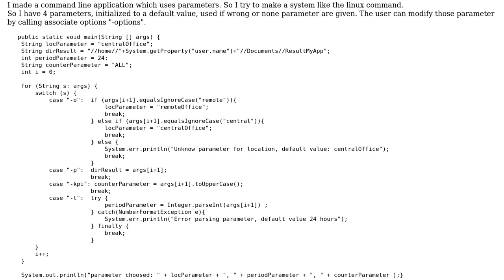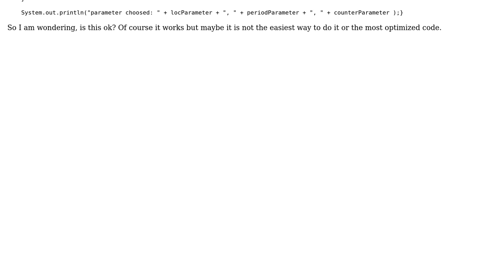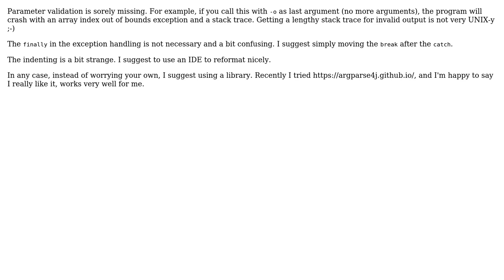Code Review: Make a command line application with parameter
With thanks & praise to God, and with thanks to the many people who have made this project possible! | Content (except music & images) licensed under CC BY-SA | Music | Images & others | With thanks to user Pimgd user janos user Charly Roch and the Stack Exchange Network Trademarks are property of their respective owners. You are responsible for your own actions.